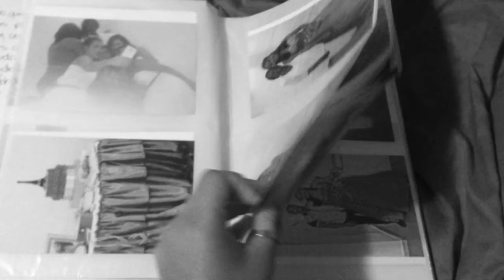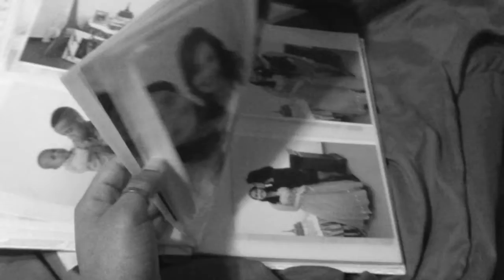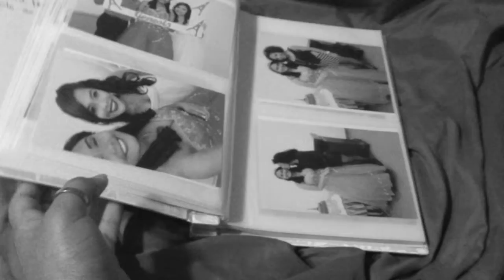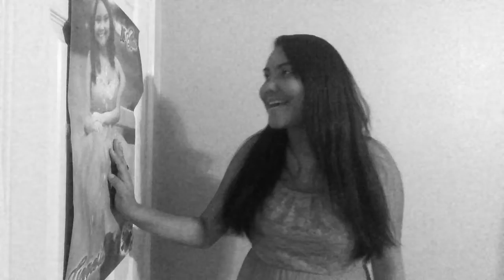Quiero volver Epicentro/ Cover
se que no tiene la mejor calidad ni de audio ni de video pero quise hacerle algo bonito a Dios y espero que les guste. si es asi no se olviden de darle like y subscribirse! gracias